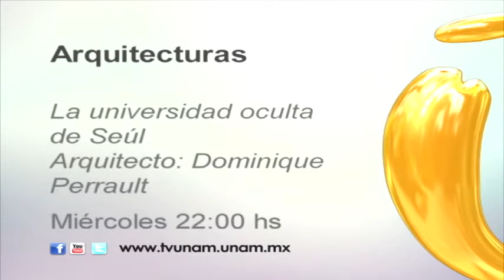Promo: miércoles 19 agosto 14:00 y 22:00 Arquitecturas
14:00 y 22:00 Arquitecturas
La Universidad oculta de Seúl